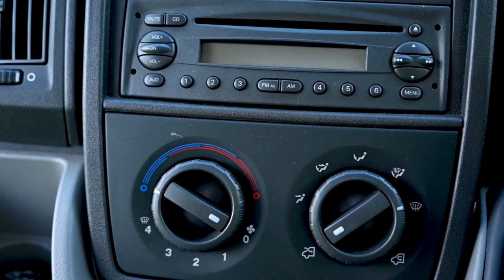2008 Autocruise Stargazer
2008 Autocruise Stargazer - £29,950

Make: Autocruise
Model: Stargazer
Body: Motorhome
Engine: Diesel
Gearbox: 6-Speed
Engine Size: 2198cc
Height: 2,400 mm
Width: 2,200 mm
Length: 6,200 mm
Berth: 2
Awning Size: 4 mm
Unladen Weight: 2,720 kg
MTPLM: 3,500 kg
BHP: 120bhp

South West Motor Homes
Unit 1 Southfields Enterprise Park,
Jordans Road,
Ilminster,
Somerset,
TA19 9FF